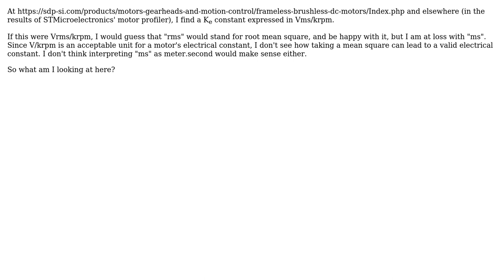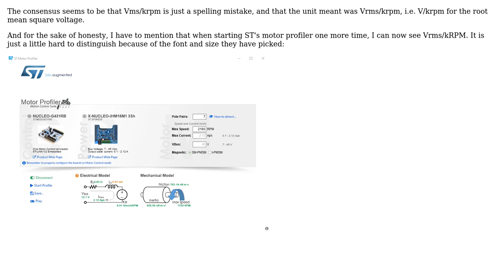Engineering: BLDC motor electrical constant in Vms/krpm?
With thanks & praise to God, and with thanks to the many people who have made this project possible! You are responsible for your own actions.